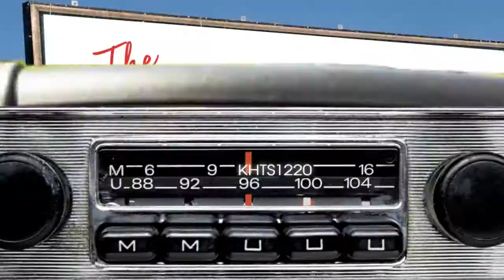DID YOU KNOW? Zip Loans and My Home products = covering closing costs and down payment !!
Molly Ellis of CALHFA - 500 Capitol Mall, Suite 1400 Sacramento, CA 95814
) , the vault, Skyline Home Loans 27441 Tourney Rd # 100 Valencia, CA 91355, National Real Estate café, nrecafe.com, text: NRECafe5885,APRGi.com , purchase, refinance, home loans, mortgage loans, financial, The Don and Gino Radio Show, Don Goettling & Gino Fronti,